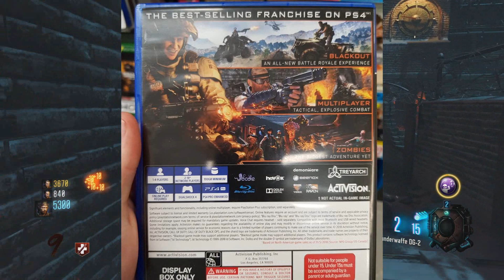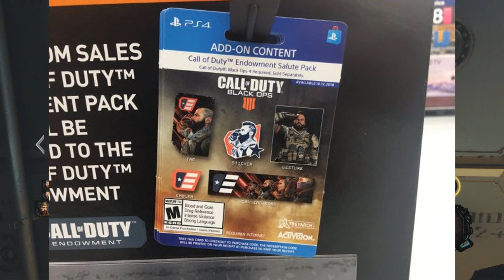EL MOMENTO LLEGO.... GAMEPLAY ANTICIPADO DE BO4 SE VIENE?